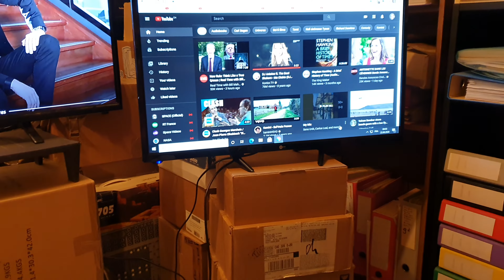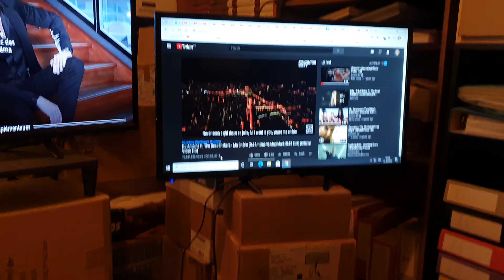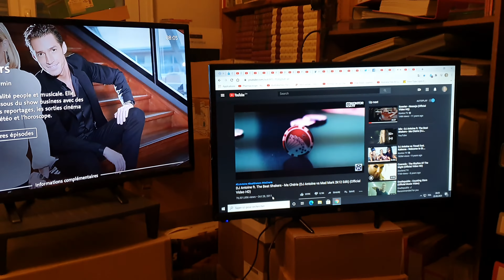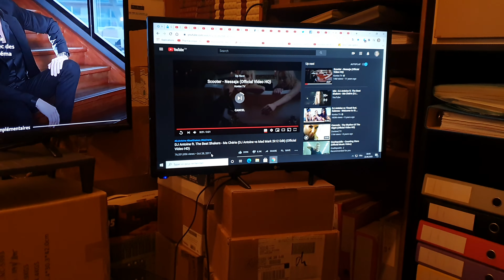22 août 2020